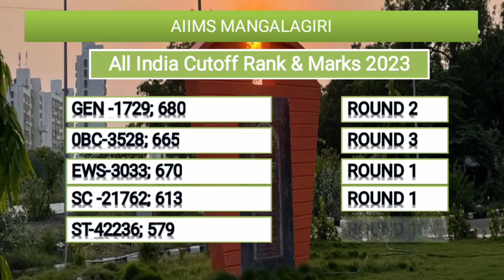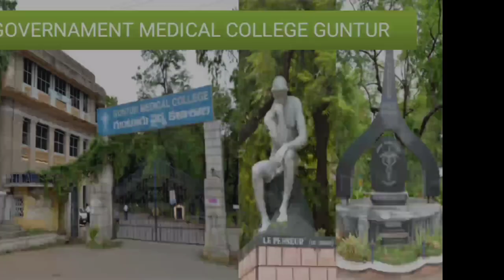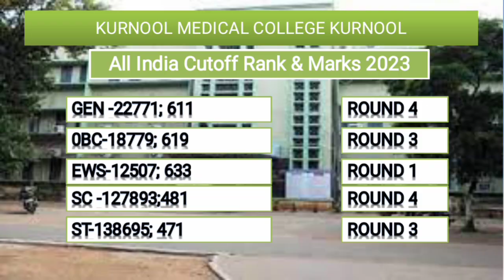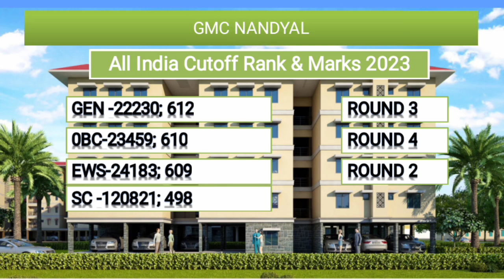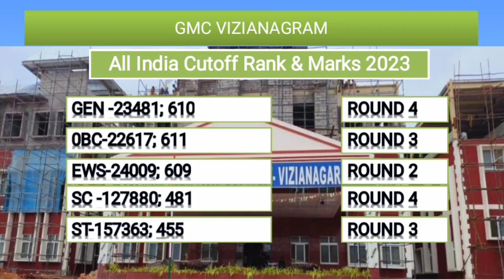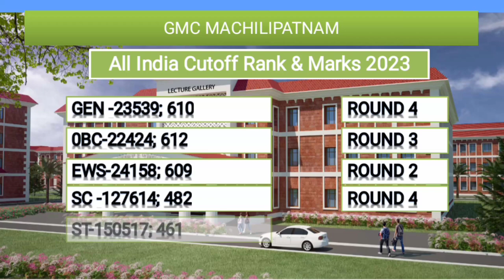Andhra Pradesh All India Neet Cut off 2023|Rank|Marks|Seats|Fees 2024|Neet 2024-25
Other videos on-:
Seats|Fees|All India Cut off Rank &Marks 2023